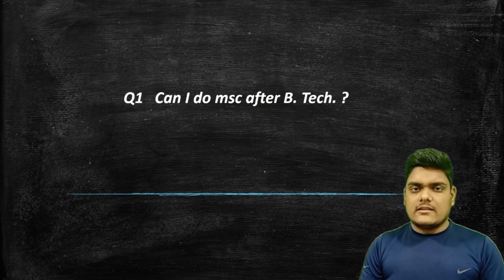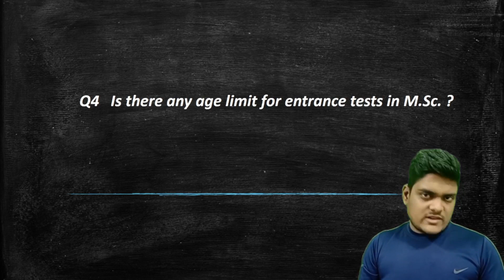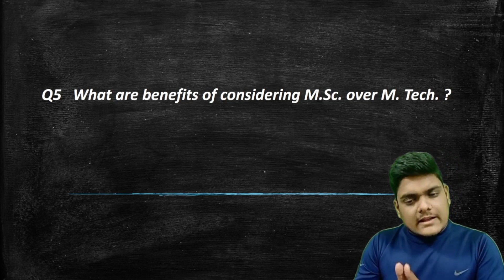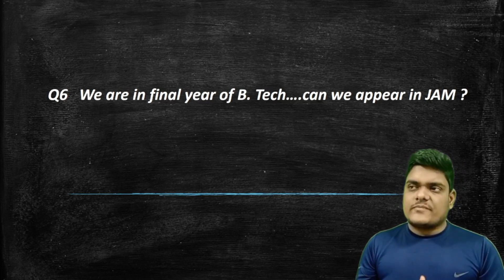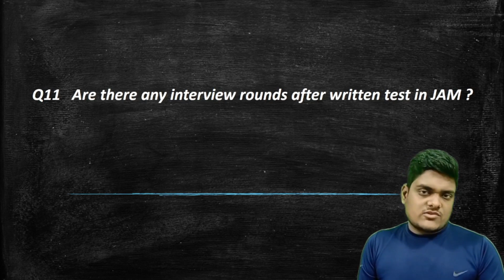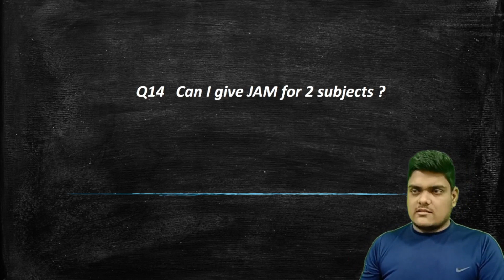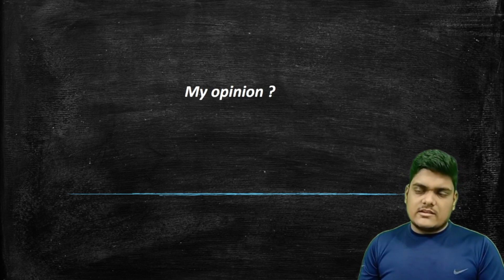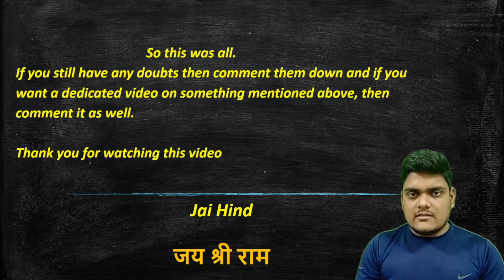MSc. after BTech. ?Should you consider MSc. over M.Tech?Can engineers pursue MSc? | RTU KOTA UPDATE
In this video I have answered some important questions regarding whether engineers can pursue M.Sc. or not. And if they can, then what to consider and what not.